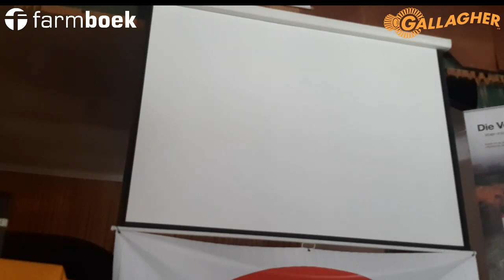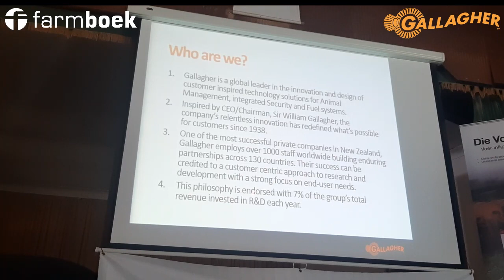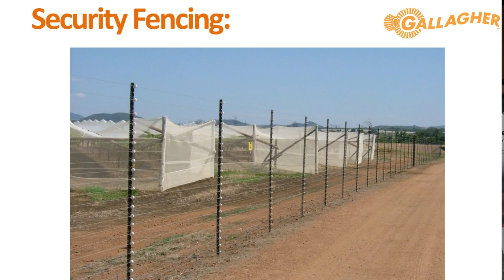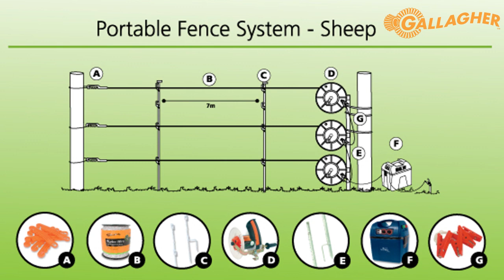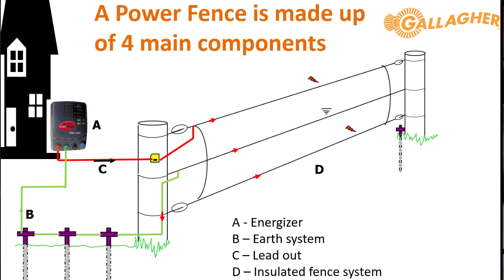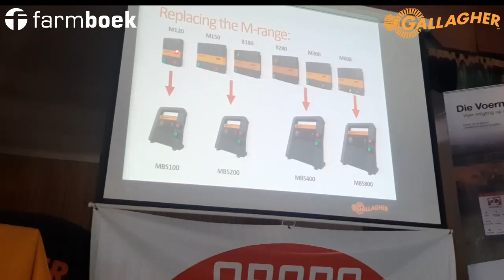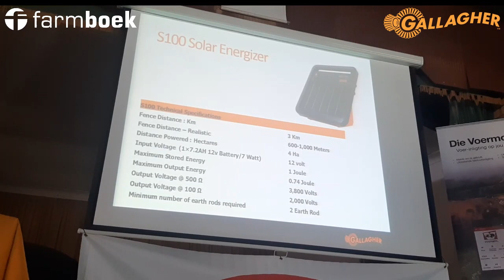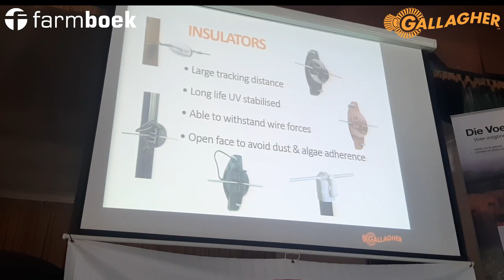Hoe gebruik jy Gallagher produkte in die veld. Jaco los ook 'n paar probleme op met skape ens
Gallagher produkte oorsig, hoe gebruik jy Gallagher produkte in die veld. Jaco los ook 'n paar probleme op i.t.v droee grond en hoe om jou skape binne te hou.